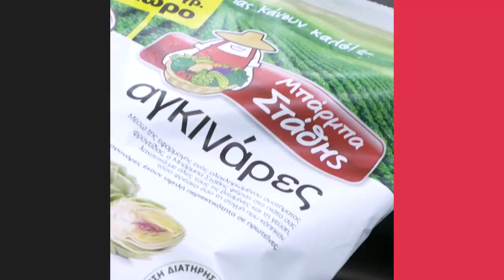Τηγανητές Αγκινάρες | Άκης Πετρετζίκης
Τηγανητές Αγκινάρες | Thganites agkinares | Άκης Πετρετζίκης

Ειδικοί συνεργάτες: Mary-Rose Ανδριανοπούλου, Ζωή Κωνσταντοπούλου, Μάρκος Παπακωνσταντίνου, Λευτέρης Αντωνίου, Κατερίνα Βασιλακοπούλου, Άρτεμις Τσίπη, Άννα-Μαρία Βολανάκη, Γιάννης Μπορομπόκας, Μάρθα Αγγελοπούλου